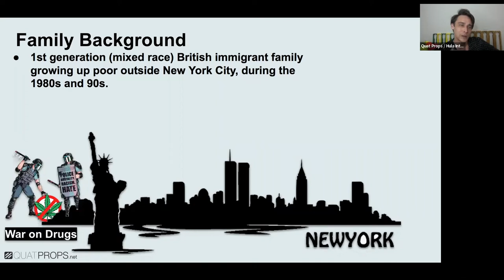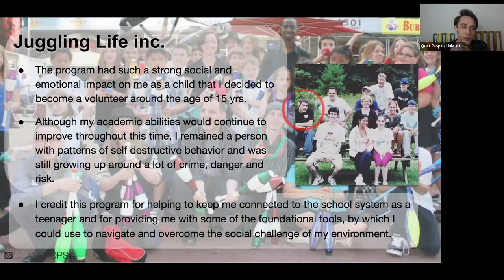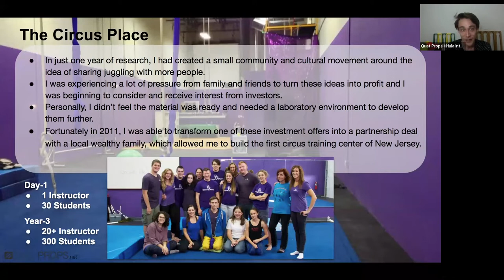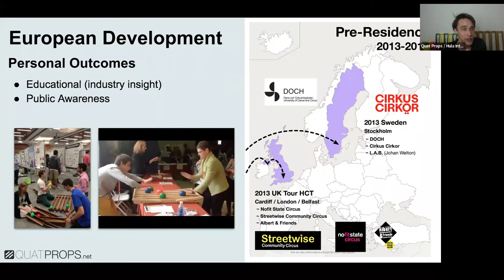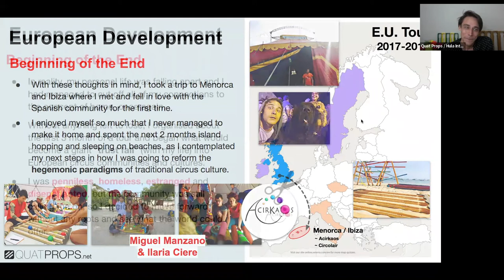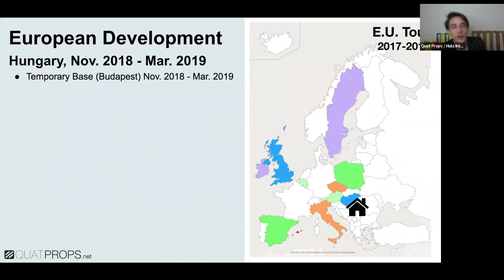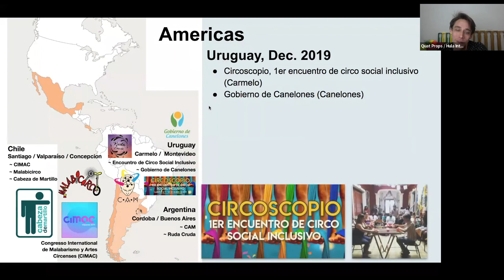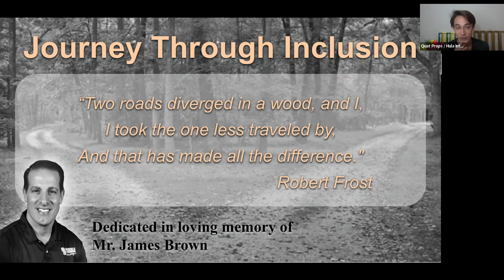Journey Through Inclusion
Portrait of a Circus Artist as a Young Person

This is a one time presentation by social circus pioneer, Craig Quat, about his lifelong journey through inclusion and development of the functional juggling Quat Props project.

It is a deeply personal take on all the obstacles, social interventions, and community building that produced a set of ideas, within a young person, about how and why we could all be making juggling more accessible for everyone.

This presentation was created and shared as part of the 1st Italian Functional Juggling Convention, which was held in Florence of October 2022.

Special thanks goes out to Erasmus+, Circosfera, ACeM asd, Circo Tascabile, Spazio Circo MOB, Quat Props Italia and the wider circus community as a whole for being part of all the special transformation taking place.

Chapters
1:49 - Family Background
3:33 - Home State (New Jersey)
4:57 - Early Obstacles
8:04 - Early Education
10:31 - Early Intervention
12:03 - Chess and Juggling
15:55 - Street Learning / Skating
18:32 - High School Intervention
20:08 - University
22:31 - Depression
23:36 - Military Service
25:23 - Band of Jugglers / Early Research
29:07 - American Youth Circus Organization
31:54 - Imposter Syndrom
36:45 - U.S. / Early E.U. Development
45:45 - U.K. / E.U. Years
53:46 - European Tour
1:12:33 - Latin America Tour
1:24:17 - Pandemic Life
1:33:45 - Closing Summary